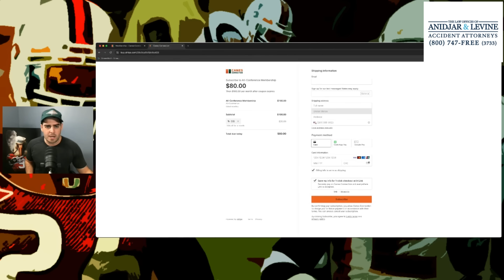Wesley Bissainthe talks Canes Connection and Weight Gain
CANES CONNECTION

☑️ Canes Insight on Twitter:

 / canesinsight   ☑️
📸 Canes Insight on Instagram:

 / canes.insight   📸